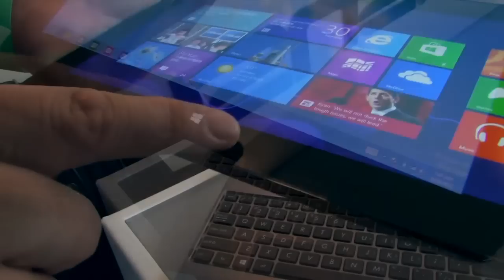Asus Vivo Tab RT - Ifa 2012 - Hands on von Golem.de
Beschreibung:

Asus präsentierte auf der Ifa das Vivo Tab RT. Golem.de konnte das nur 520 Gramm leichte Tablet mit Windows RT ausprobieren.